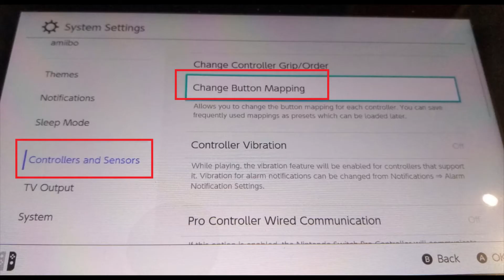MAPOWANIE PRZYCISKÓW - NINTENDO SWITCH